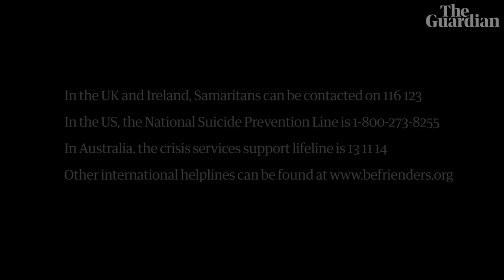Cuts, covid and community in Blackpool: 'There's no such thing as a hopeless case'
Mark and Abbie Butcher run Amazing Graze, a pizzeria which hands out free food and advice to those who need it in Blackpool.

One of the poorest parts of the UK, with jobs seasonal and dependent largely on tourist income, Blackpool has been left reeling from the pandemic and the restaurant has seen heightened levels of demand it is struggling to cope with. As the government pursues its hallmark 'levelling up' policy, Mark and Abbie question what the slogan actually means as they deal with the effects of the £20 cut in universal credit on some of the town's most vulnerable, and prepare for the challenging winter ahead.